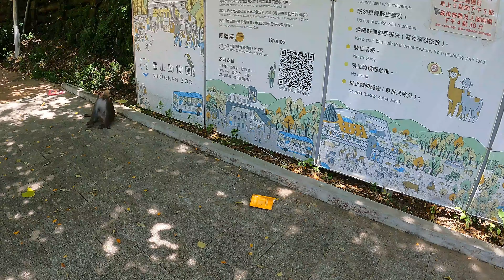壽山動物園 高雄市鼓山區 這是犀牛區 This is rhino zone, ShouShan Zoo, Gushan District, Kaohsiung City, Taiwan.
想要跟上 去壽山動物園 高雄市鼓山區 去散步, 放鬆, 如果想要與動物更親近的接觸與深入的了解，別忘了到「壽山動物園」走一走。

高雄市壽山動物園是高雄市的市立動物園，位於壽山東南麓，創立於1978年，當時設置於壽山西麓西子灣，為西子灣動物園；於1986年搬遷至壽山東南麓，改稱壽山動物園。搬遷後的壽山動物園，面積12.89公頃，目前隸屬於高雄市政府觀光局管轄。曾在2009年及2021年封園進行了大幅度整修，2022年12月16日重新開園。

高雄的《壽山動物園》最大的特色就是距離高雄市區不遠，而且前往方式很方便，園區飼養著多種動物，不時還會有野生的獼猴出沒，重新規劃後的園區設施也更加完善，有親子廁所、遊客中心、販賣部、接駁車等，每一項設施都很適合假日來此出遊踏青。

WTCU: Want To Catch Up AKA Want To C U at ShouShan Zoo, Gushan District, Kaohsiung City, Taiwan to go for a walk, relax. if you want to have closer contact with animals and have a deeper understanding, don't forget to go to "Shoushan Zoo".

Kaohsiung City Shoushan Zoo is the municipal zoo of Kaohsiung City. It is located at the southeastern foothills of Shoushan Mountain. It was founded in 1978 and was located at Xiziwan at the western foothills of Shoushan Mountain. The relocated Shoushan Zoo covers an area of 12.89 hectares and is currently under the jurisdiction of the Kaohsiung City Government Tourism Bureau. It was closed in 2009 and 2021 for extensive renovations, and will reopen on December 16, 2022.

The biggest feature of Kaohsiung's "Shoushan Zoo" is that it is not far from Kaohsiung city and is very convenient to get there. There are many kinds of animals in the park, and wild macaques are seen from time to time. The facilities in the park have been improved after the redesign. Parent-child toilets, visitor center, sales department, shuttle bus, etc., every facility is very suitable for a holiday outing.

影片製作: “想要跟上”工作室
Video production: WTCU Studio
(WTCU: Want To Catch Up AKA Want To C U)